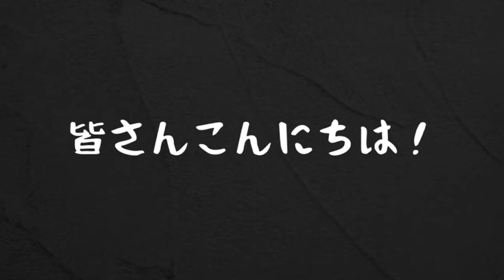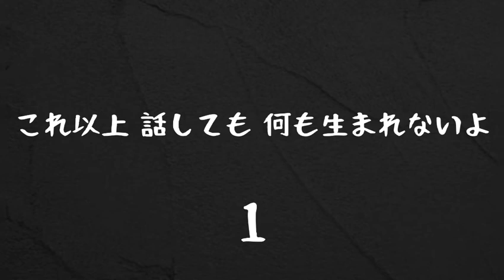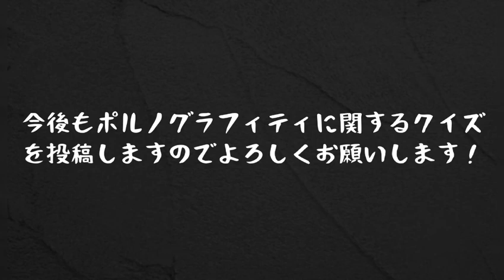ポルノグラフィティ歌い出しクイズ！【アルバム曲編】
不定期に動画を投稿しております。ポルノグラフィティさんが好きな20代男性です。

1ヶ月以上動画投稿しない可能性がありますのでご了承ください。

動画と全く関係ないコメントはお控え下さい。